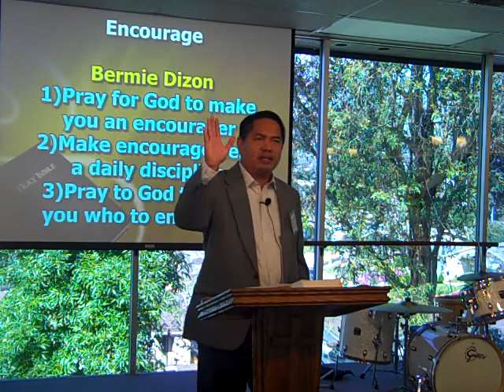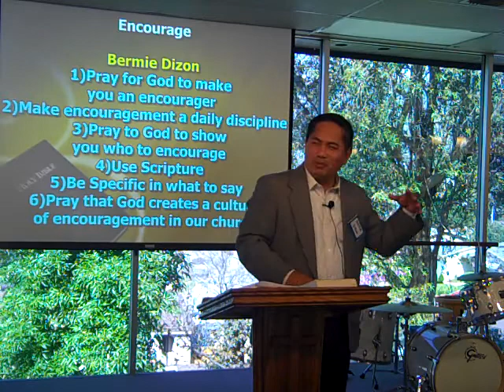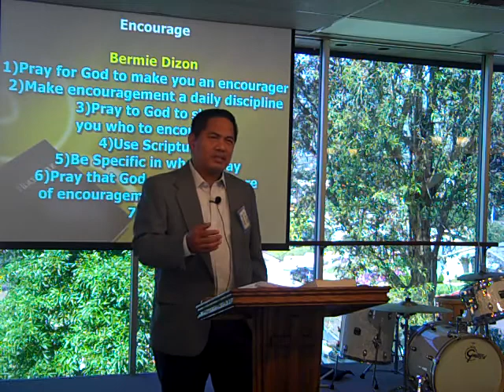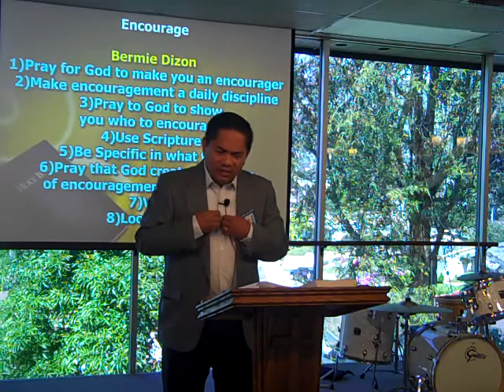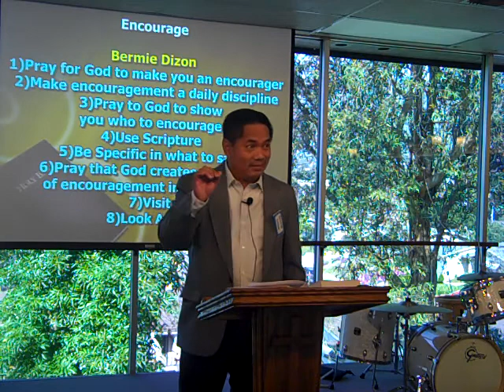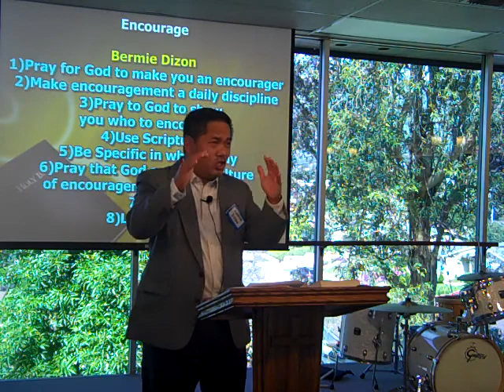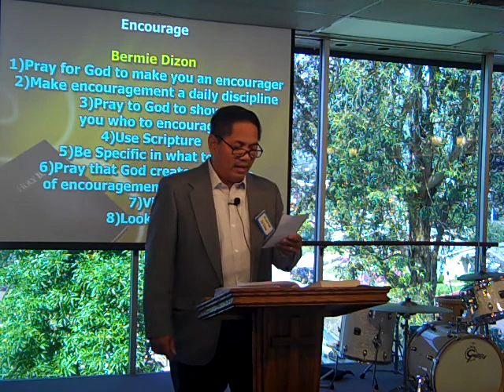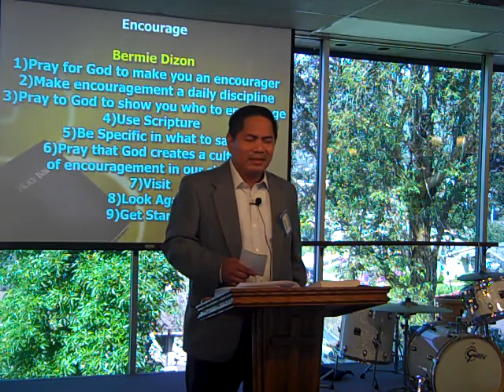Encourage - Bermie Dizon - March 19, 2017